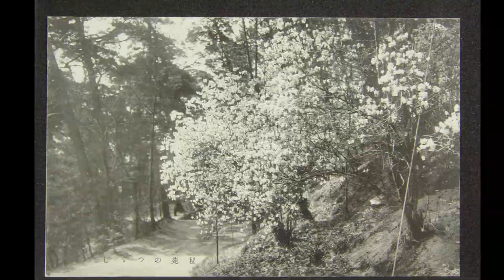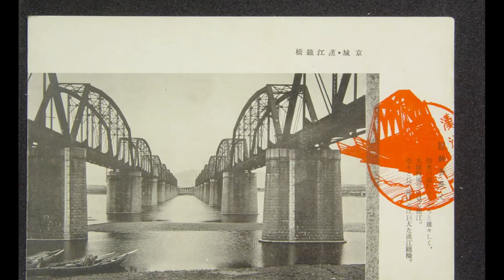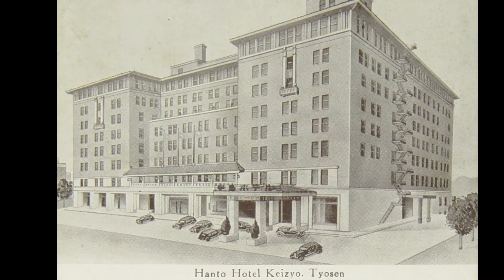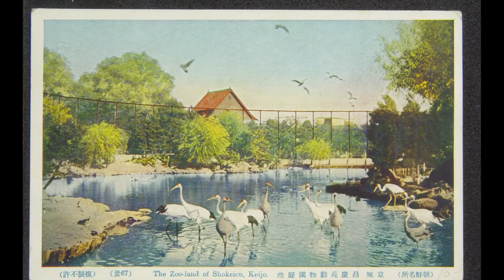100년전 구한말 조선의 풍속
일제강점기 조선의 풍속